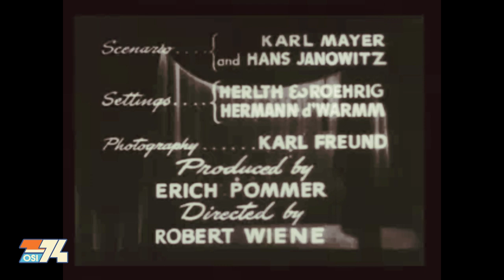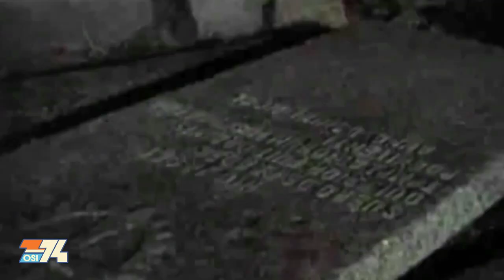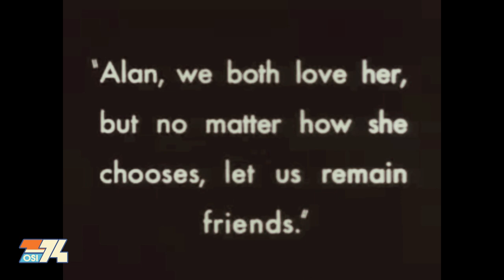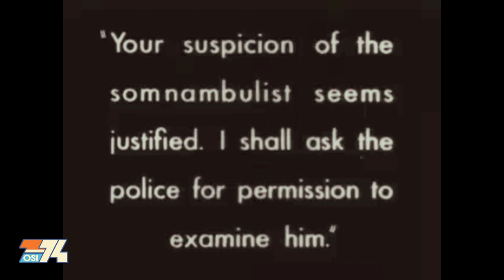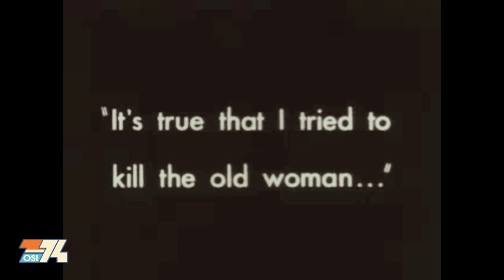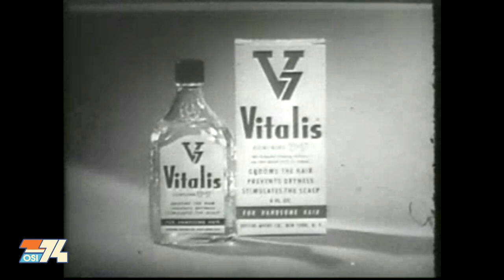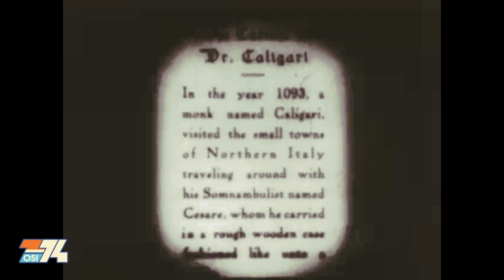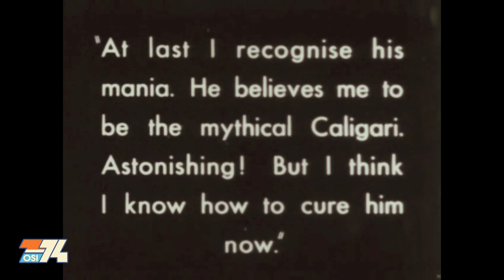DOCTOR SARCOFIGUY'S FRIGHT GALLERY: EPISODE 2-THE CABINET OF DR. CALIGARI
The second episode of FRIGHT GALLERY featuring Doctor Sarcofiguy and his animated crew as they present:  THE CABINET OF DR. CALIGAR!
With:  The new musical video from THE MADBLUDS:  "That's What a Monster Kid Likes!"